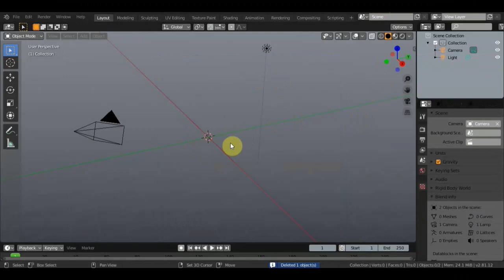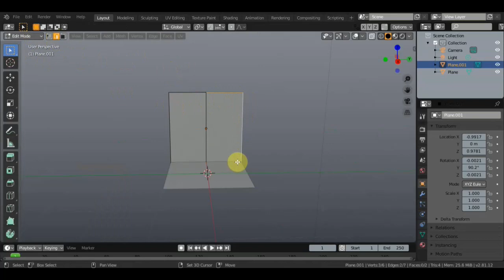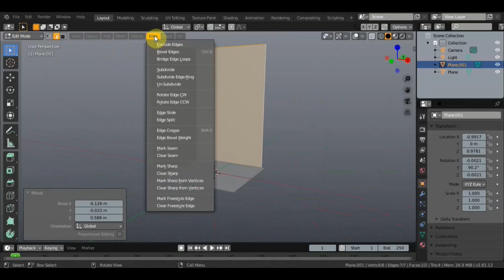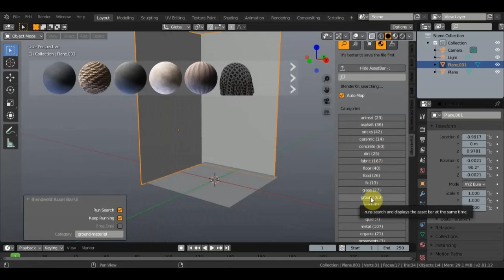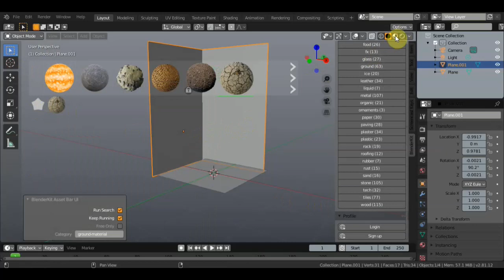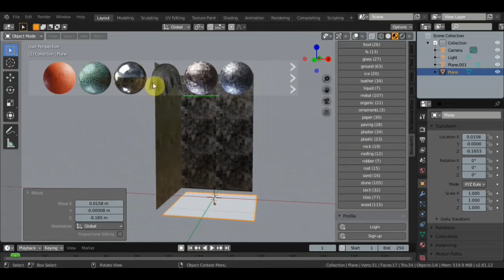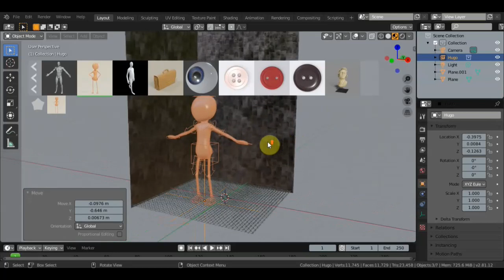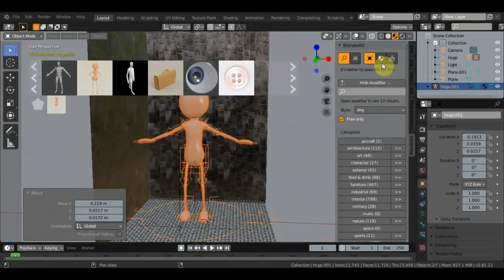BLENDER 2.81 ИНФА АДДОН узнал пробую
аддон через инет если инет слабый как пойдет словом